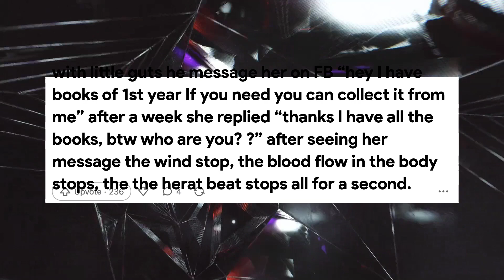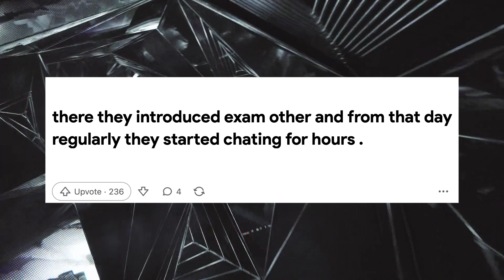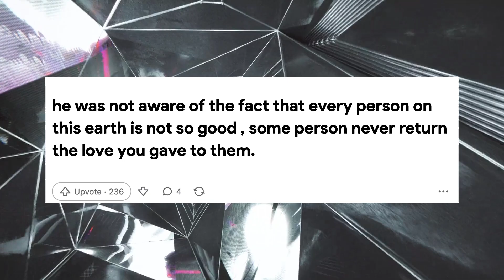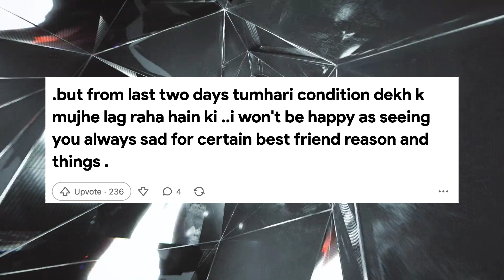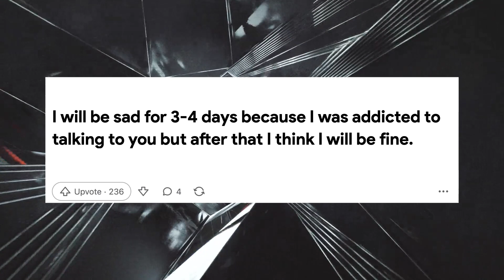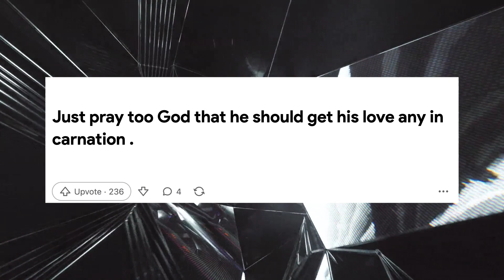Funny story｜2M+ views｜Did Love Betray Him? The Tragic Tale of a One-Sided Crush